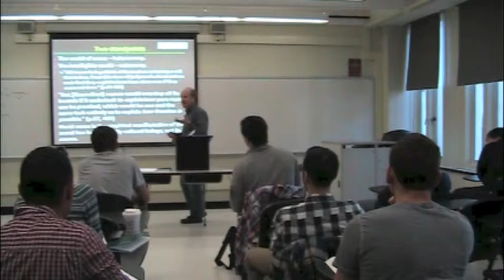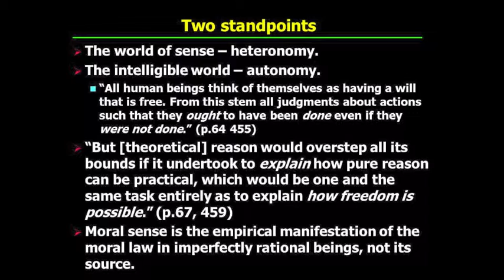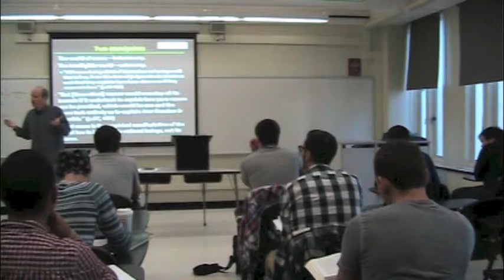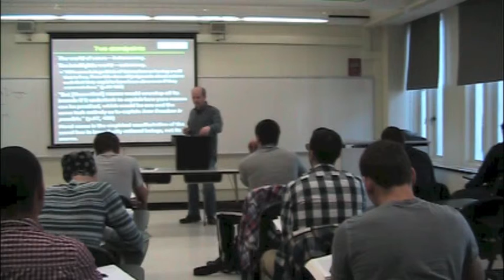PHI321_Mandle_29_Part2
Kant's "The Metaphysics of Morals" I